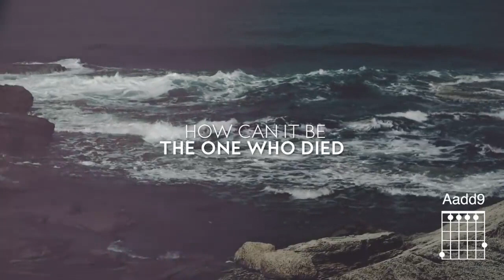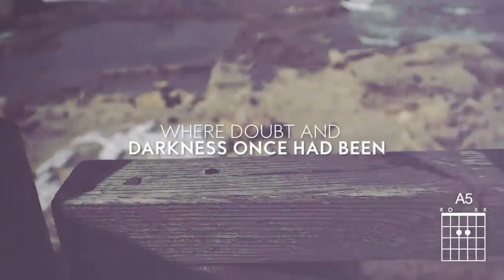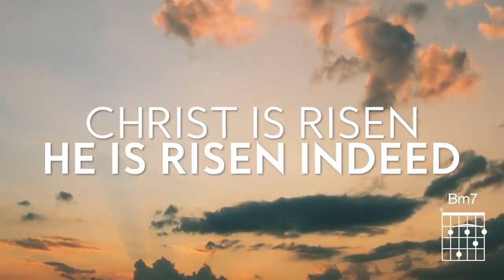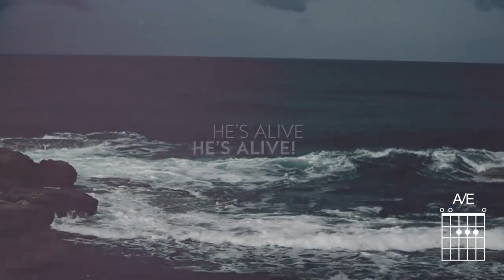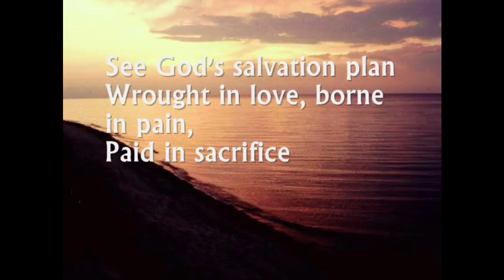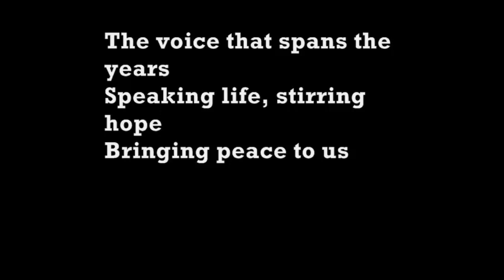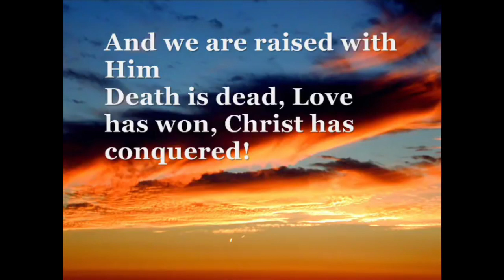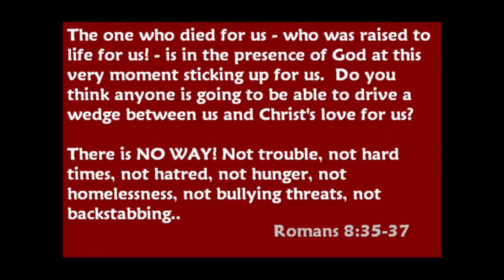Dawn Service 2021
Dawn Service 4th April, 2021 with Rev Canon Tim Kinahan, Revd Catherine Simpson, Rev Craig Jacksonand Rev Colin Megaw